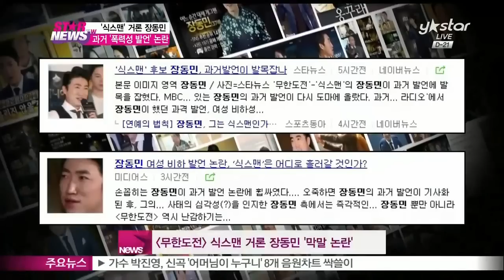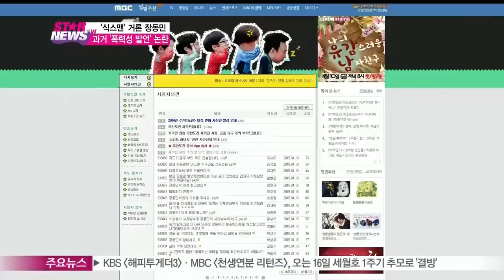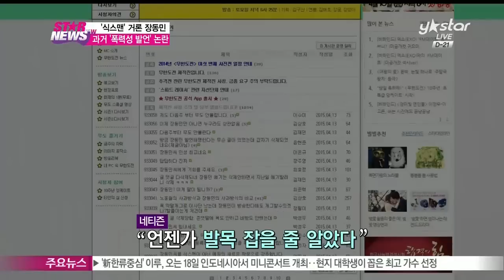[무한도전] 식스맨 거론 장동민, 과거 여성 비하 발언 파문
인기 예능 프로그램 [무한도전]의 식스맨 선발 프로젝트에 대한 뜨거운 관심이 '독'이 되고 있습니다.

식스맨의 유력한 후보로 거론됐던 장동민 씨의 경우 과거 인터넷 방송을 통해 거침없이 쏟아냈던 여성 비하 및 폭력성 발언이 거센 비난을 불러일으키고 있는데요.

급기야, 라디오 생방송을 통해 사과의 뜻을 전한 장동민 씨의 소식을 화면으로 준비했습니다.

국민적인 사랑을 받고 있는 예능 [무한도전]의 식스맨으로 유력하게 거론됐던 장동민이 '막말 논란'에 휘말려 곤욕을 치르고 있습니다.

올해로 방송 10주년을 맞은 [무한도전]의 식스맨 선발 프로젝트를 통해 유재석-박명수-정준하-정형돈-하하, 기존 다섯 멤버와 호흡 맞출 여섯 번째 멤버로 유력하게 손꼽혀 온 장동민.

[인터뷰: 최영일, 문화평론가]

장동민 씨는 지금 대세 연예인이고 가지고 있는 재주가 굉장히 많죠 그리고 캐릭터도 굉장히 뚜렷해요

이렇듯 장동민이 요즘 대세로 관심을 받자 그의 과거 발언들이 수면 위에 떠오르고 있습니다.

장동민은 지난해 팟캐스트 방송 [옹달샘과 꿈꾸는 라디오]에서 내뱉었던 수위 놓은 발언들로 다시금 논란에 휩싸였는데요.

당시 방송에서 장동민은 '여자들은 멍청해서 머리가 남자한테 안 된다'는 여성 비하 및 혐오 발언을 쏟아냈었죠.

논란이 불거지자 장동민은 다음 회 방송을 통해 '남자들은 이라고 얘기한 건 사과드리고 '저는' 이라고 바꾸겠다'라며 '일반적인 남성을 대표한 이야기가 아닌 단지 자신의 얘기를 했을 뿐'이라고 해명했습니다.

또, 이후 방송분에서는 자신의 스타일리스트에 대한 원색적인 욕설로 다시 한 번 논란에 휩싸였는데요.

당시 장동민은 '화를 낼 때 돌변하는 사람에 대해 언급'하면서 '사람들은 내가 화가 난 줄 아는데도 웃는다. 요즘 우리 코디가 그렇다'며 자신의 스타일리스트가 일을 제대로 하지 않고 잘못을 지적해도 웃고 넘긴다고 입을 열었습니다.

이어 장동민은 자신의 스타일리스트에게 '진짜 죽여 버리고 싶다', '맨날 휴대전화만 만지는데 망치로 휴대전화를 부셔버리고 싶다'등 차마 입에 담을 수 없는 폭력적인 발언을 구사했습니다.

논란이 커지자 해당 방송분은 삭제 조치됐고 장동민은 뒤늦게 해당 스타일리스트와 함께 방송에 등장하는 등 사태를 수습하려 했었죠.

뿐만 아니라 장동민은 군 복무 시절 후임병에게 한 구타 발언의 진위를 놓고 파문을 일으키기도 했습니다.

장동민의 과거 발언은 [무한도전] 식스맨 후보로서의 자격 논란까지 일으키고 있는 상황입니다.

[무한도전]의 시청자 게시판에는 장동민의 하차를 요구하는 글이 올라오는가하면 네티즌들은 '장동민 여성 비하 발언 논란, 식스맨에 영향 없나?', '언젠가 발목 잡을 줄 알았다', '[무한도전] 식스맨 장동민, 진짜 이건 치명타야' 등의 반응을 보였습니다.

장동민은 13일. 생방송된 라디오 프로그램 [장동민 레이디제인의 두시]를 통해 사과의 뜻을 밝혔는데요.

장동민은 '여러분에게 사죄의 말씀을 드리려고 한다'며 어찌 됐건 내가 과거에 이야기했던 부분들이 다시 또 이야기가 돼 거듭 드릴 말씀이 없다. 재차 사과를 드리겠다. 잘못된 언행을 일삼지 않으려고 노력을 많이 하고 여러분에게 더 좋은 웃음으로 보답하려고 많이 노력하고 있다. 다시 한 번 사죄의 말씀 드리겠다. 너무 죄송하다' 고 전했습니다.

불과 얼마 전까지만 해도 장동민은 [무한도전] 식스맨 내정설까지 불거지는 등 식스맨의 유력한 후보로 거론됐는데요.

[인터뷰: 권혁중, 문화평론가]

Q) 장동민의 식스맨 내정설에 대해?
A) [무한도전] 측과 단독 촬영했다는 소문은 최근 다섯 멤버들과 짝을 이뤄 1대1 촬영을 했었어요. 그래서 아마 그것을 보고 소문이 돌지 않았나 확정은 아니라고 보는 거죠.

[무한도전] 식스맨 내정설에 이어 이번에는 과거 발언으로 논란의 한가운데에 선 장동민의 향후 행보에 귀추가 주목됩니다.